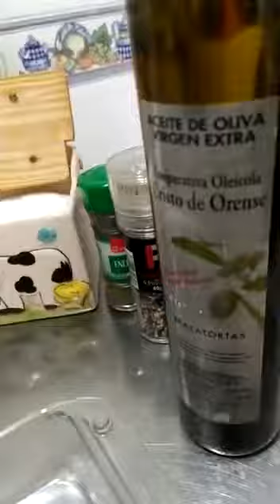Tartar de salmón 🍣 parte 1